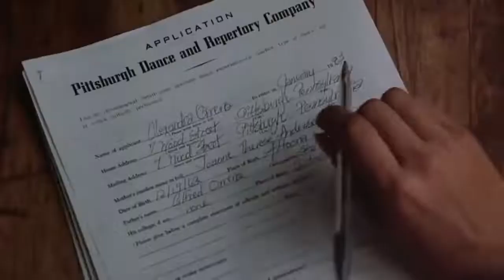Flashdance - Maniac (Michael Sembello) (1983) HD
"Maniac" is a song from the 1983 film Flashdance that was written by Dennis Matkosky and its performer, Michael Sembello. The original idea for the song came to Matkosky while watching a news report on a serial killer, which inspired gruesome lyrics that he and Sembello expanded upon after finding a 1980 horror film with the same name. When Flashdance director Adrian Lyne grew attached to the demo of the song used during filming, his music supervisor Phil Ramone requested lyrics more appropriate for their story of a dancer and worked with Sembello to produce a new version for the soundtrack. The new recording was used for a scene in which the main character trains rigorously at home.

Format: Vinyl, 12", 45 RPM, Single, 72, Video
Country: US
Released:1983
Genre: Electronic, Pop
Style: Hi NRG

Companies
Marketed By – PolyGram Records, Inc.
Manufactured By – PolyGram Records, Inc.
Pressed By – PRC Recording Company, Richmond, IN
Published By – Intersong Music
Published By – Famous Music Corporation
Published By – Wb Music Corp.

Credits
Engineer – Jay Mark
Producer – Michael Sembello, Phil Ramone
Remix – John "Jellybean" Benitez
Written-By – D. Matkosky*, M. Sembello*

Notes
"Special Remix Version of Michael Sembello's MANIAC from FLASHDANCE
Original Sound Recording made by Polygram Records Inc. (New York).
Intersong Music Ltd.